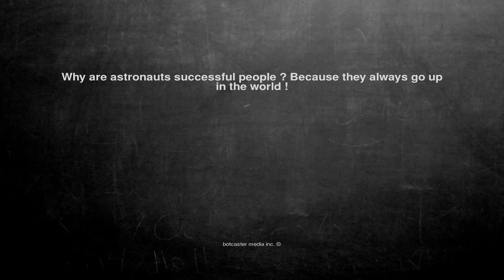Ok, here is the joke. Why are astronauts successful people ? B...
Why are astronauts successful people ? Because they always go up in the world !